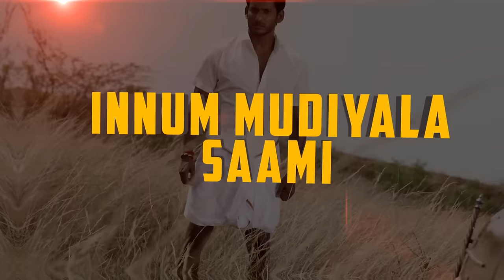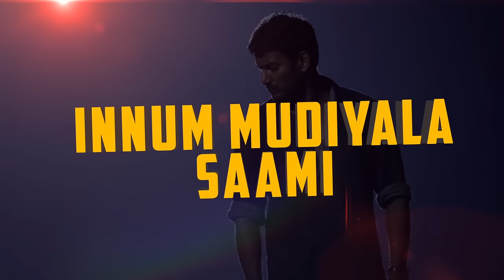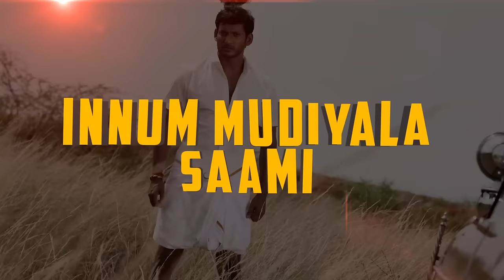Paayum Puli - Puli Puli Paayum Puli - Lyric Video | D Imman | Vishal | Kajal Aggarwal | Suseenthiran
Puli Puli Paayum Puli is the Title track from upcoming movie Paayum Puli Ft. Vishal and Kajal Aggarwal

Director : Suseenthiran
Lyrics : Vairamuthu
Singers :Malgudi Shuba